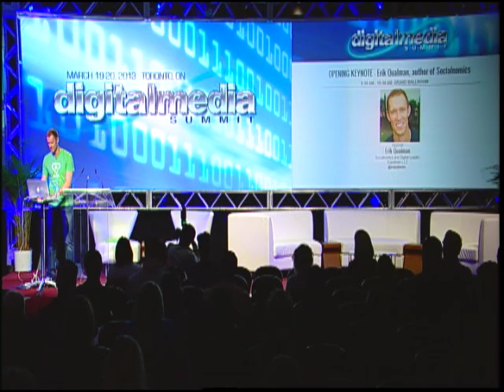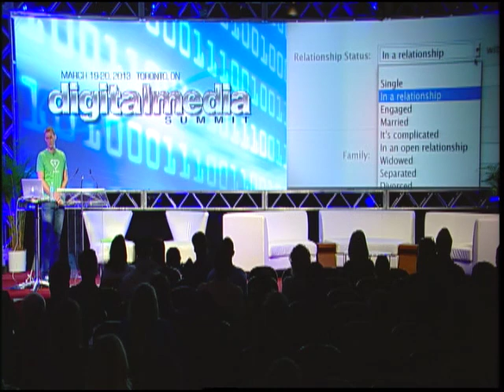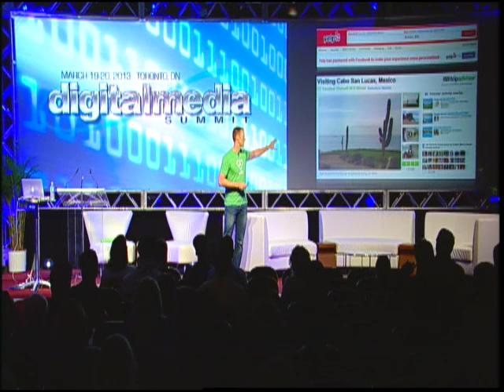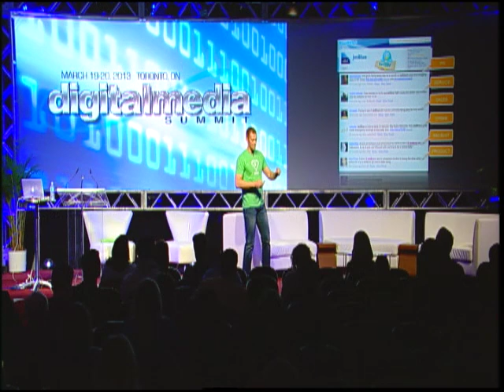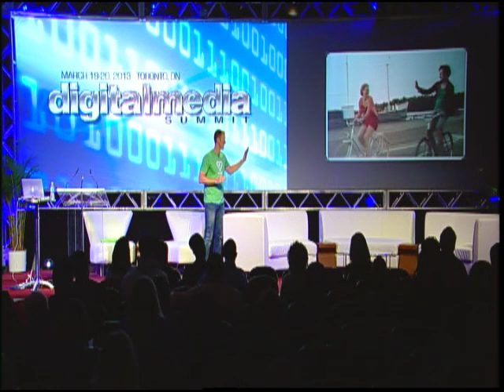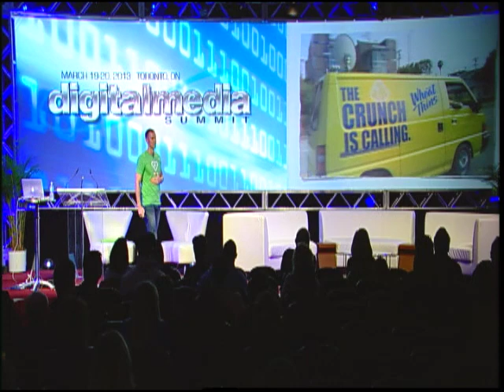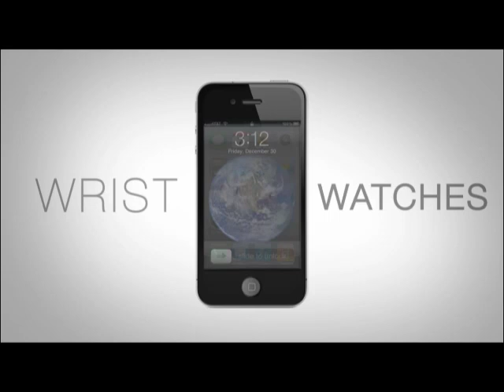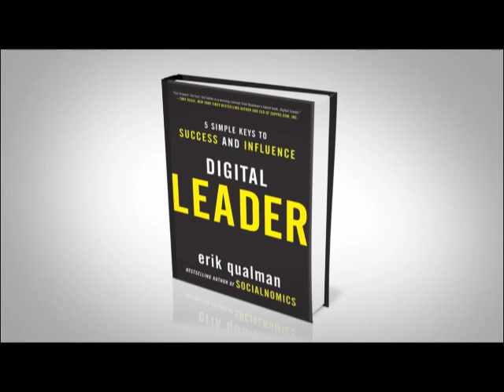OPENING KEYNOTE - Erik Qualman, author of Socialnomics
Erik Qualman is an American author of Socialnomics, Digital Leader and Crisis. He is also an international keynote speaker speaking on Gen Y motivation, digital leadership, digital media and future trends.

Erik Qualman
Best Selling author
Socialnomics and Digital Leader; Equalman LLC
Cambridge, USA

For more presentations or to learn more about the Digital Media Summit, please